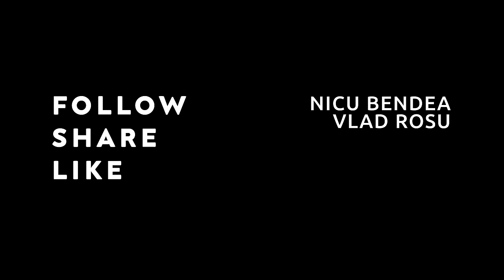Mai bate cine poate